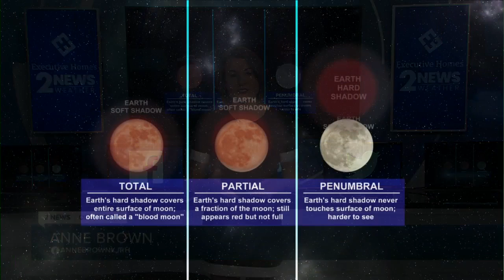Partial lunar eclipse